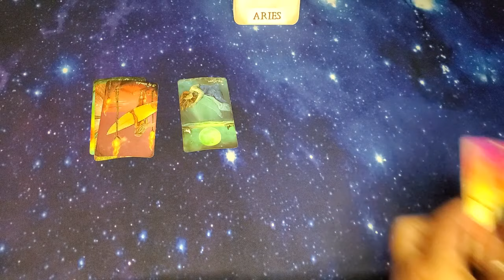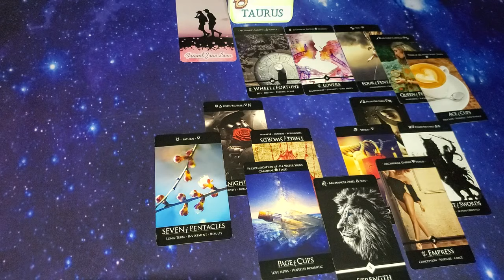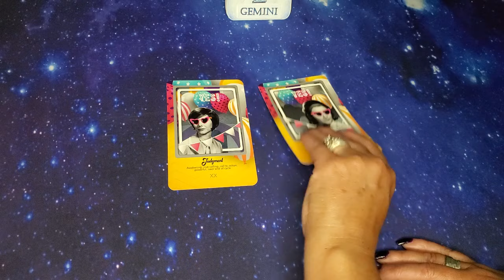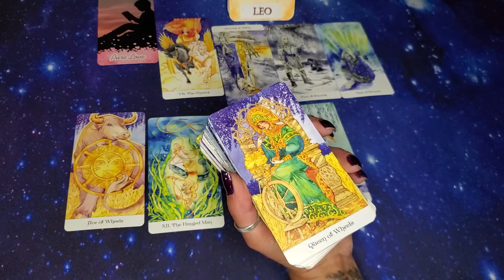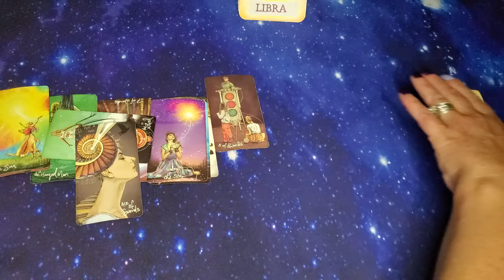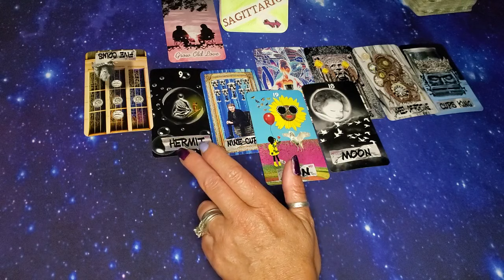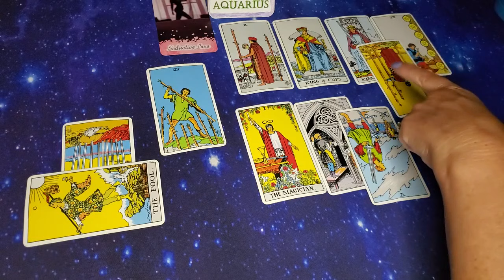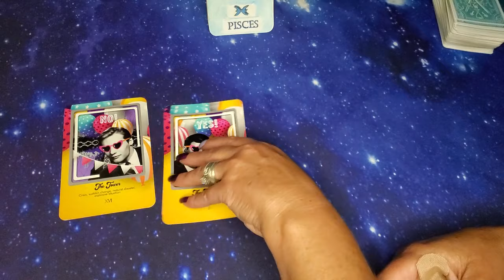☆ALL SIGNS☆ ♡TIME-STAMPED♡ ELEMENTAL QUICKIES & LOVE VIBES ARIES-PISCES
TIMESTAMPS~HAVE A BLESSED DAY ALL!
ARIES 1st
TAURUS 9:05

GEMINI 23:48

CANCER 33:44

LEO 42:47

VIRGO 53:07

LIBRA TECH ISSUES YOU GET YOUR OWN SEP. VIDEO; SORRY FOR IN CONVENIENCE :)

SCORPIO 1:08:41

SAGITTARIUS 1:17:15

CAPRICORN 1:27:14

AQUARIUS 1:34:57

PISCES 1:44:l02

DECKS USED:

JukeBox Love Oracle ~ VLOVECRYSTALS~ Etsy
53 Shades of Love Oracle by VLOVECRYSTALS~ Etsy
Scandalous Oracle by LevelUpOracleShop ~Etsy
Who's Who by LevelUpwith chastity.com or Etsy (as above)
WTF is the Problem Oracle By FireWitchOracleTarot ~ Etsy
Between The Sheets By FireWitchOracletarot ~ Etsy
Birthday Tarot: yes/no major arcana (oracle aid) etsy shop is Kissesfromibiza
Between the Sheets "oracle deck" FireWitchTarot ~ Etsy
The Truth Tarot ~GilderGiftBoutique ~ Etsy
Tarot of the Sweet Twilight -Cristina Benintende Lo Scarabeo